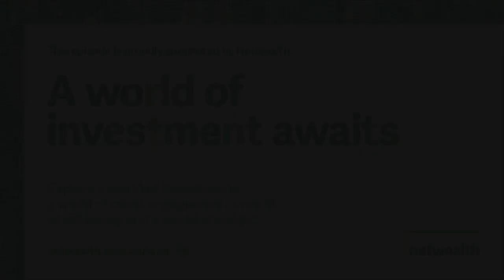AdviceTech Podcast #51 - Canva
In this episode, Peita is joined by Donna Moritz, Canva Verified Expert. They talk about using Canva's design tools and templates to empower your business.